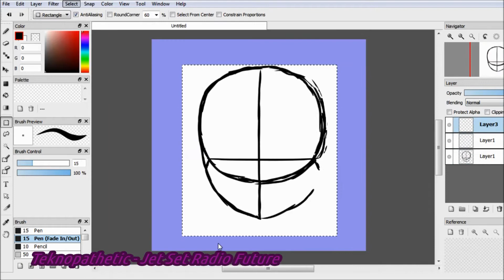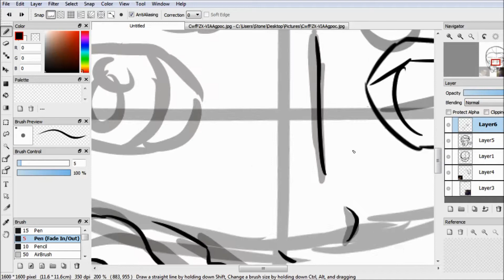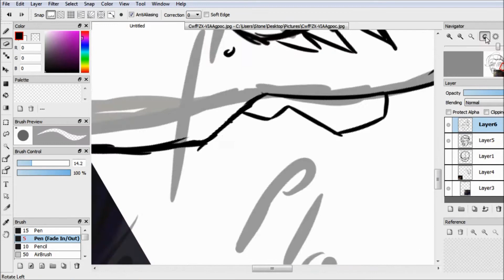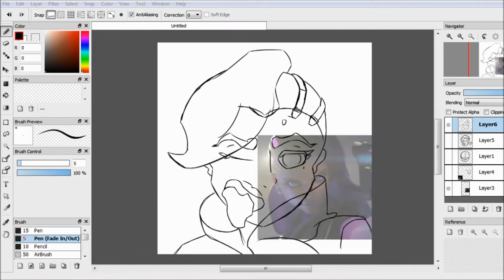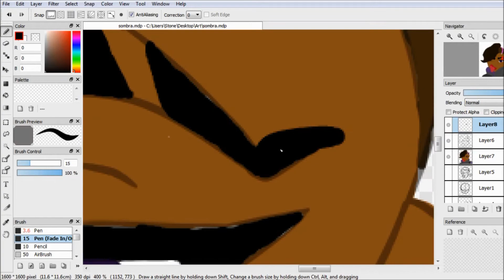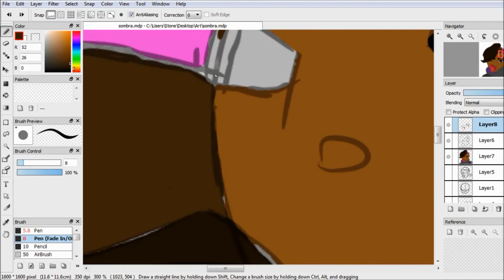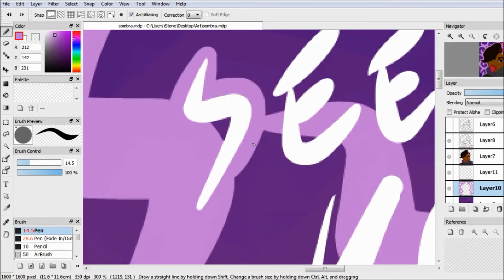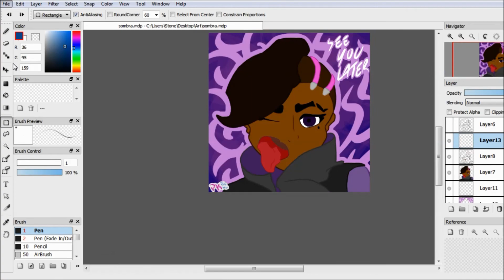Speed Paint - Sombra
Merry Christmas Matt! and Happy Birthday!
I originally wanted to draw you AS Sombra but I got carried away